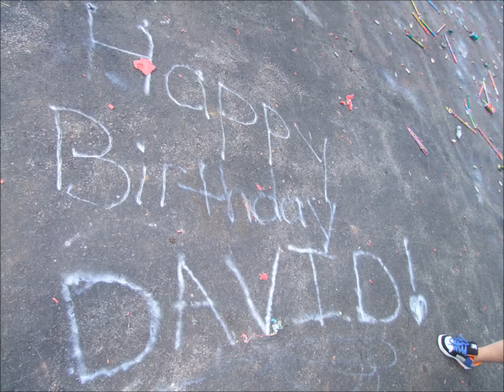Backyard fireworks and fun on the fourth of july 2014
Backyard fireworks and fun